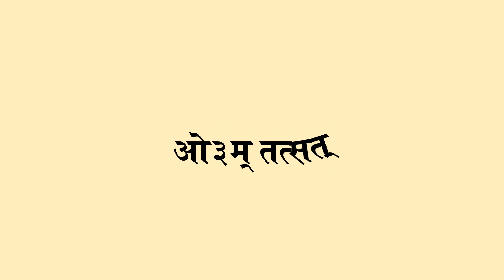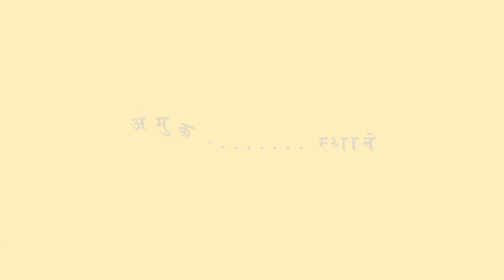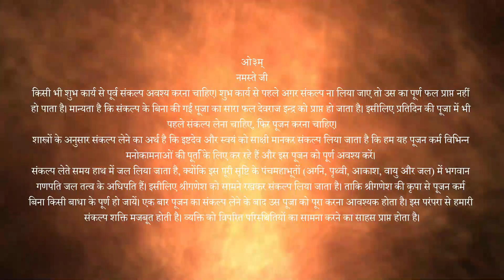Today's resolution आज का संकल्‍प पाठ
ओ३म्
नमस्ते जी!
आपका हर समय शुभ रहे जी।

Today's resolution

जाने आज कौन सा नक्षत्र है?
कौन सा लग्न है?
क्या तिथि है?
क्या है? सृष्टि की आयु
क्या है? कलियुग की आयु
कौन सा संवत चल रहा है
कौन सा मन्वन्तर है?

ओ३म्
नमस्‍ते जी
किसी भी शुभ कार्य से पूर्व संकल्प अवश्य करना चाहिए। शुभ कार्य से पहले अगर संकल्प ना लिया जाए तो उस का पूर्ण फल प्राप्त नहीं हो पाता है। मान्यता है कि संकल्प के बिना की गई पूजा का सारा फल देवराज इन्द्र को प्राप्त हो जाता है। इसीलिए प्रतिदिन की पूजा में भी पहले संकल्प लेना चाहिए, फिर पूजन करना चाहिए।
शास्त्रों के अनुसार संकल्प लेने का अर्थ है कि इष्टदेव और स्वयं को साक्षी मानकर संकल्प लिया जाता है कि हम यह पूजन कर्म विभिन्न मनोकामनाओं की पूर्ति के लिए कर रहे हैं और इस पूजन को पूर्ण अवश्य करें।
संकल्प लेते समय हाथ में जल लिया जाता है, क्योंकि इस पूरी सृष्टि के पंचमहाभूतों (अग्नि, पृथ्वी, आकाश, वायु और जल) में भगवान गणपति जल तत्व के अधिपति हैं। इसीलिए श्रीगणेश को सामने रखकर संकल्प लिया जाता है। ताकि श्रीगणेश की कृपा से पूजन कर्म बिना किसी बाधा के पूर्ण हो जायें। एक बार पूजन का संकल्प लेने के बाद उस पूजा को पूरा करना आवश्यक होता है। इस परंपरा से हमारी संकल्प शक्ति मजबूत होती है। व्यक्ति को विपरित परिस्थितियों का सामना करने का साहस प्राप्त होता है।

साथ ही @vsanskriti YouTube चैनल पर प्राचीन सभ्यता और संस्कृति से सम्बंधित लेख और जानकारी प्रदान की जाती है।

‘‘कृतं मे दक्षिणे हन्ते जयो मे सव्य आहितः।।’’
‘मेरे दाहिने हाथ में कर्म (पुरुषार्थ) है और बायें हाथ में सफलता रखी हुई है।’

ओ३म् कृतं मे दक्षिणे हस्ते जयो मे सव्य आहित:।
गोजिद्भूयासमश्वजिद्धनंजयो हिरण्यजित्।। अथर्व० ७/५०/८

भावार्थः-
मेरे दाहिने हाथ में कर्म (पुरुषार्थ) है और बायें हाथ में सफलता रखी हुई है। पुरुषार्थ ही मनुष्य को विजयी बनानेवाला है।
यह हमें गोजित्, अश्वजित्, धनंजय और हिरण्यजित् अर्थात् स्वर्ण का जीतने वाला बनाता है।